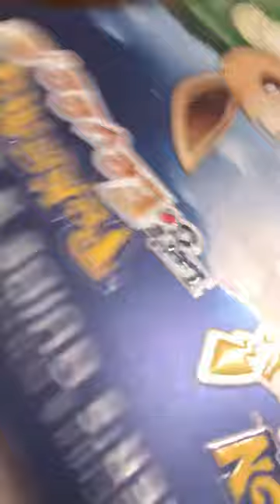Koopalings play war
There are two teams who will win